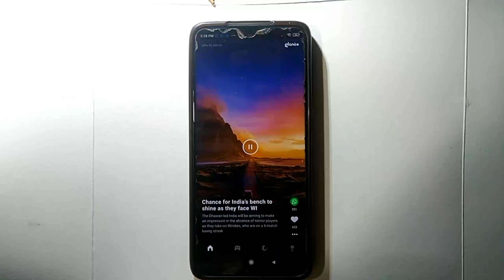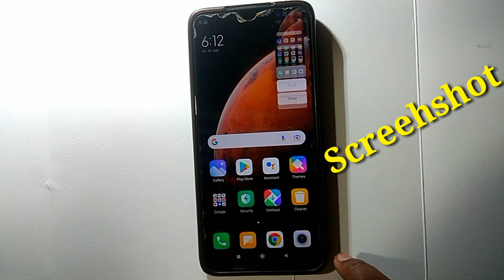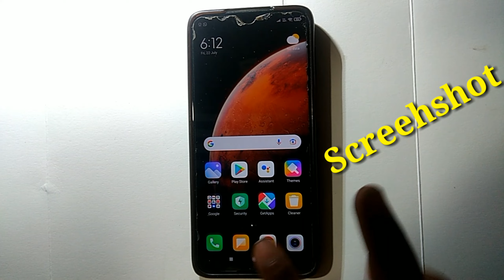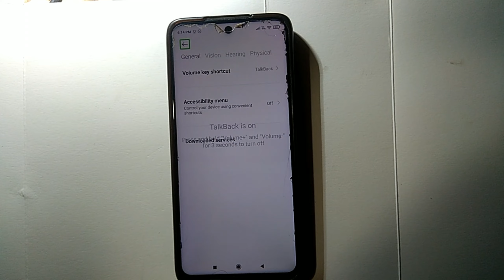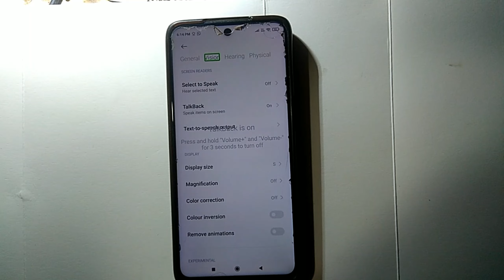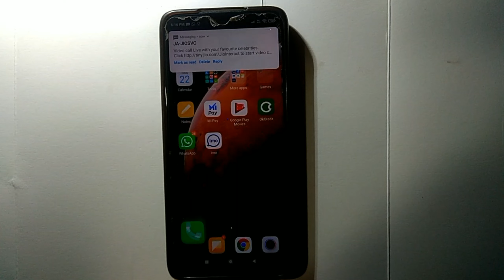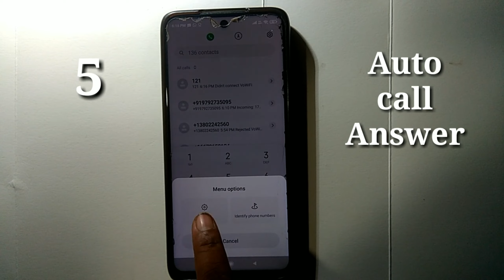Redmi Black shark 4 pro (Touch Hang, Screenshot,Talkback, Proximity sensor, Auto call Answer) soluti